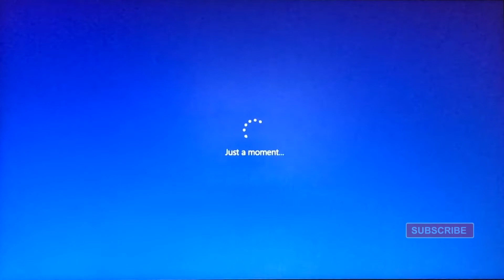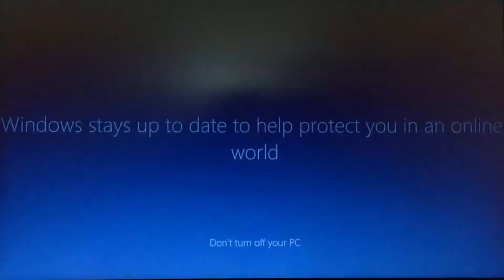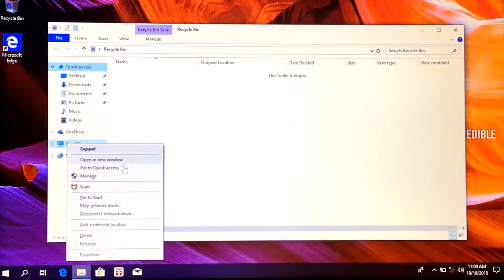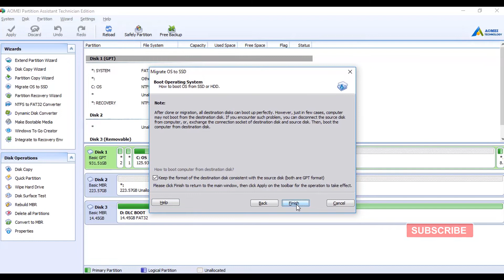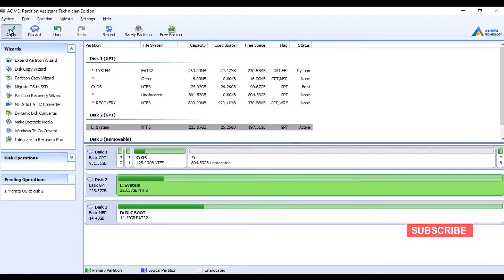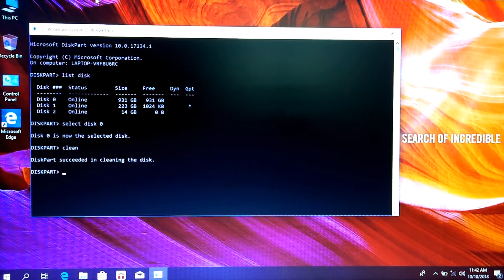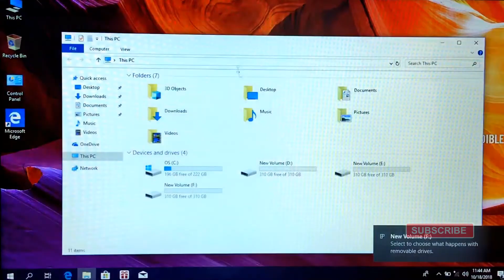OS Transfer to SSD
Here's the tutorial for
*SSD & RAM upgrade on ASUS X407UA
*How to Srink Volume
*OS Move/Migrate To SSD (GPT/MBR)